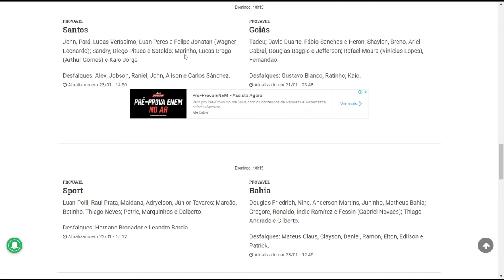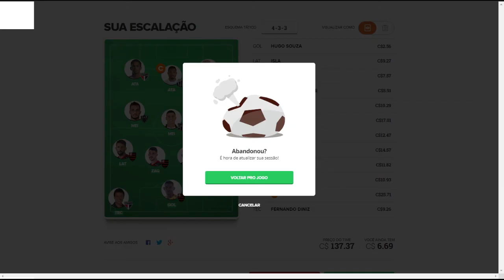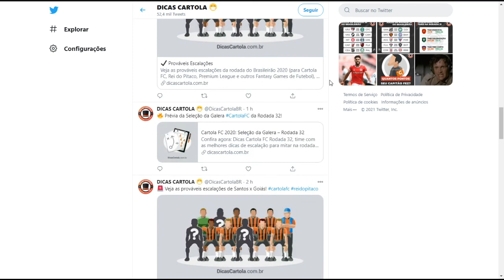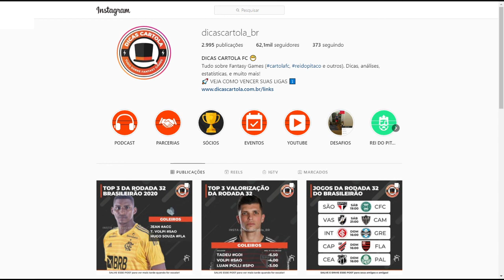DICAS DA RODADA 32 CARTOLA FC 2020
Dicas de times, indicações de jogadores, melhores opções de capitão da rodada, dicas para aumentar ou diminuir a diferença de pontos, análise da rodada 32 do Campeonato Brasileiro 2020 e muito mais. Neste vídeo, vou escalar o nosso time principal e tiro curto pra Catimba do Dicas Cartola para a rodada 32 do Cartola FC, e dar alguns pitacos sobre a rodada!

Dicas de Capitão, Valorização e Bons e Baratos?

# ASSINE AGORA NOSSO PLANO DE SÓCIOS PARA CARTOLA E PITACO

# LIGAS DE TIRO CURTO? É CATIMBA SCORES!
Participe da maior liga de tiro curto de Cartola do mundo, a Catimba Scores!

# MELHOR APP DE SCOUTS E ESTATÍSTICAS DO CARTOLA

JÁ USA O CARTOMANTE? VEJA NOSSO BÔNUS DE DICAS EXCLUSIVAS POR LÁ